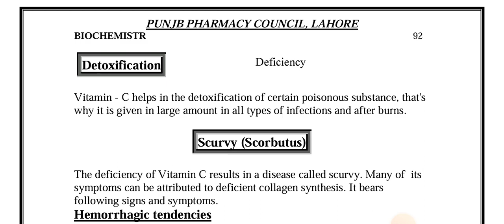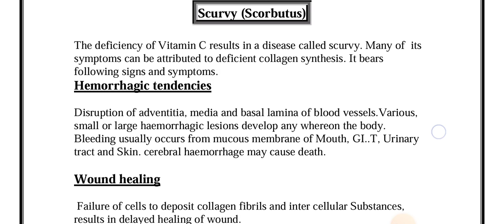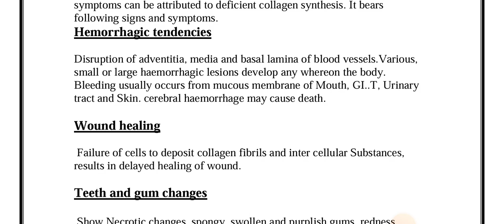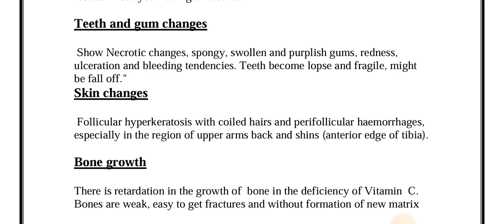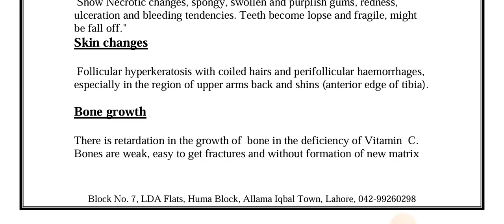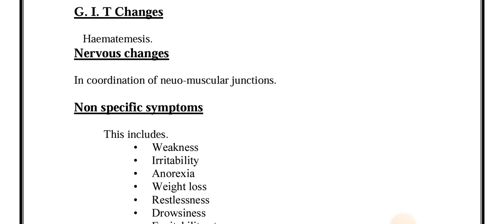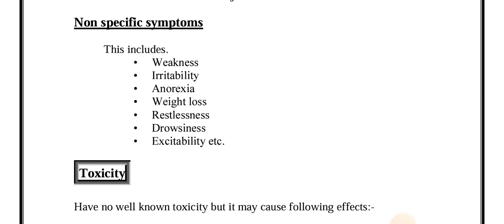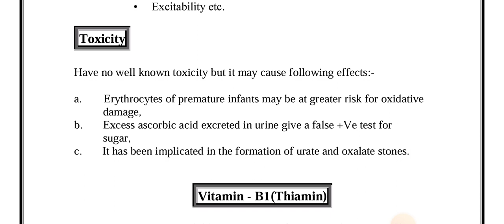Vitamin-C / Ascorbic Acid / Second Half /Scurvy Disease/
Vitamin-C / Ascorbic Acid / Second Half /Scurvy Disease/Deficiency of vitamin c

part first (first year)Paper 1.Biochemistry ||Pharmacy Technician Category B.lecture No 42

ہم اپنے اس یوٹیوب چینل پائنیر سائنس اکیڈمی ٹبہ سلطان پور Psa Tsp پر فارمیسی ٹیکنیشن کیٹگری B پارٹ فرسٹ (فرسٹ ایئر) پیپر 1 اور پیپر 2  کے لحاظ سے تمام ویڈیوز اپلوڈ کرتے ہیں جو لیکچر ہر روز بچوں کو دیتے ہیں وہی لیکچر اس پہ اپلوڈ کر دیا جاتا ہے اپنے تمام طلبہ کو اور اپنے ساتھیوں کو اس چینل کا مشورہ دیں  اس پر بالکل آسان لیکچر بچوں کے لیے اپلوڈ کیے جاتے ہیں اور بہت آسان تیاری کے لیے انفارمیشن بھی دی جاتی ہیں اپنے تمام دوستوں کو اس کا مشورہ دیں اور اس پر زیادہ سے زیادہ دوستوں کو لائیں اگر چینل اچھا لگے میری باتیں سمجھ میں آئیں تو اس کو لائک کریں شیئر کریں اور اپنے دوستوں کو سبسکرائب کروائیں تاکہ اس مہنگائی کے دور میں گھر بیٹھ کر جو جو بچے اچھی سی تیاری کرنا چاہتے ہیں اور ان کے پاس فیس ادا کرنے کے پیسے نہیں ہیں تو وہ اس چینل سے فائدہ اٹھا سکیں جزاک اللہ
This video is about Vitamin-C / Ascorbic Acid / Second Half /Scurvy Disease/Deficiency of vitamin c